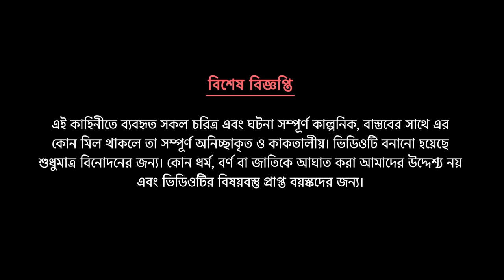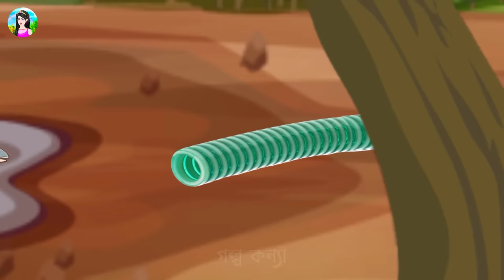মেঘ চুরি | Cloud Churi | Notun Bangla Golpo | Bangla Rupkothar Cartoon | Fairy Tales | Golpo Konna